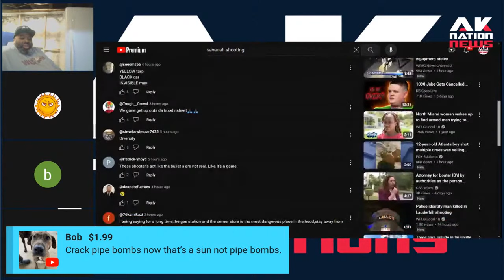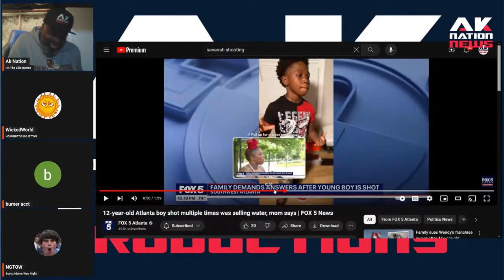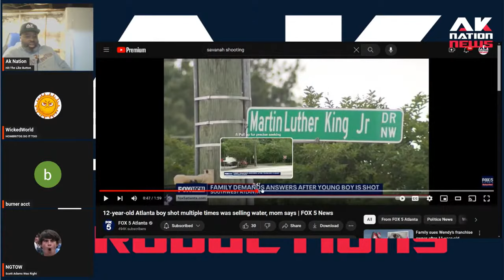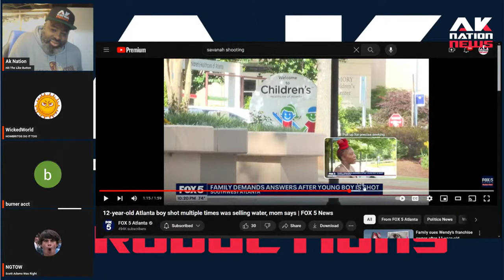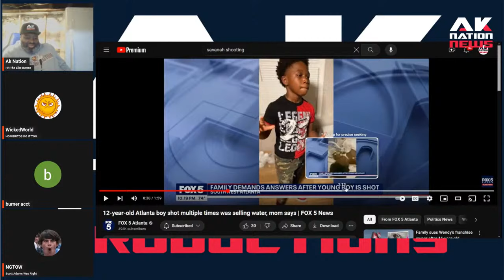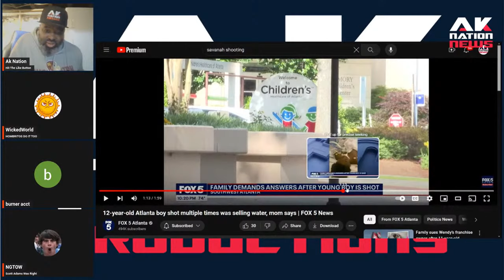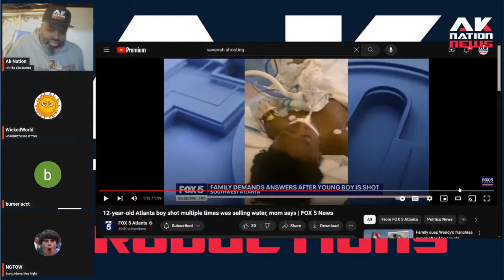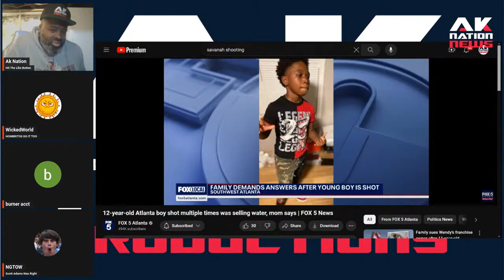A 12-yer-old Water Boy is gunned down in Broad daylight on MLK Blvd in Atlanta.